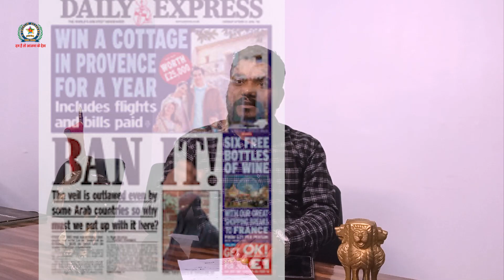शिक्षा धर्म और राजनीति ! क्या है Hijab का विवाद By Abhishek Sir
हिजाब विवाद पर कर्नाटक हाईकोर्ट ने हिजाब समर्थकों को बड़ा झटका दिया है । कर्नाटक में कब से खुलेंगे स्कूल । और शुक्रवार को जुम्मे के दिन हिजाब के नाम पर कैसे रची जा रही है